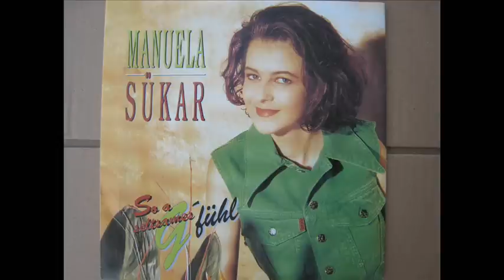des mag i Manuela Sükar.wmv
Mit dem Liad mecht i dir sogn, wia liab i di hob
und mei Lebn erst durch di an Sinn gfundn hot
Des schenste wos es gibt, bist du für mi
ja so liab ho i di

I liab di mehr, als des i dir Song kann
wenns " Liebe is"..., kemma mir zwoa zam
Olles wos i brauch, bist du für mi
ja so liab hob i di

Du bist da Himmel, der di Stern für mi hoit
setzt mir a lochn in mei Gsicht
machst aus Regn Sonnlicht
I loss ois liegn und stehn für di
jo so liab hob i di

Wenn du mi anlochst, "i mog di "zu mir sogst
du di zura legst und i dei haut auf meiner Gspiar
in dem Moment gibts nix schöneres für mi
so liab hob i di

Du bist mei Regnbogen der olle Farbn spüit
der am Horizont in da abendsunn verglüht
mehr als zuvor, bin i in di verliebt,
schee dass es dich gibt